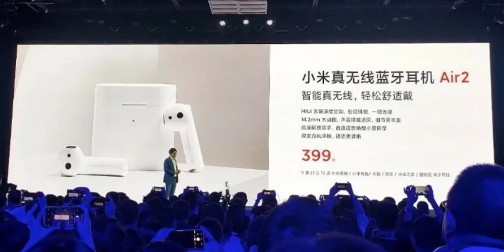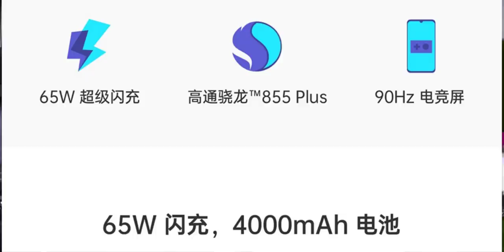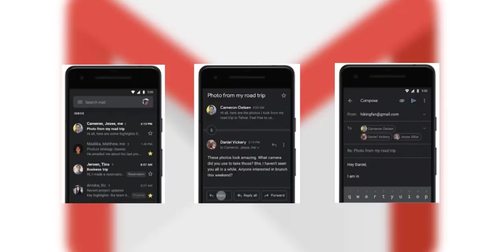TechNews 473: Mario Kart Tour Now Available, Fiio M5, Mi AirDots Pro 2, Redmi 8A Launched in India